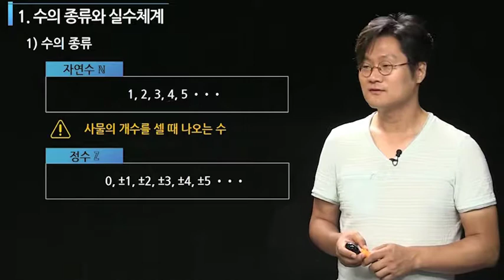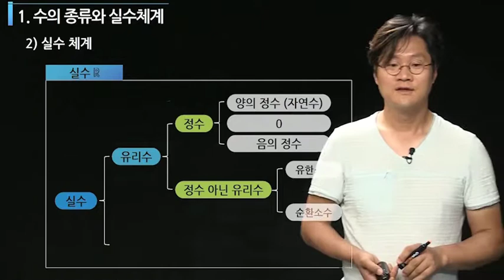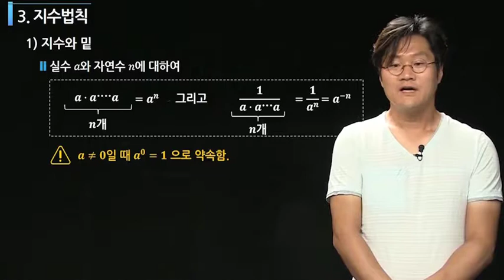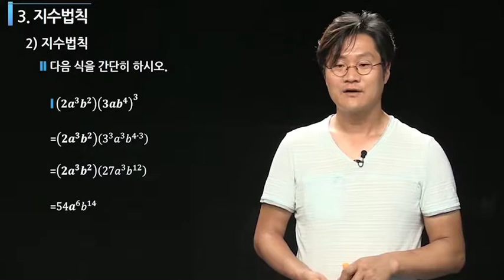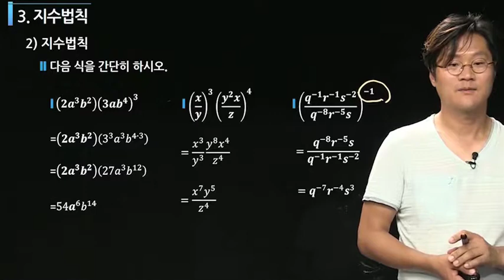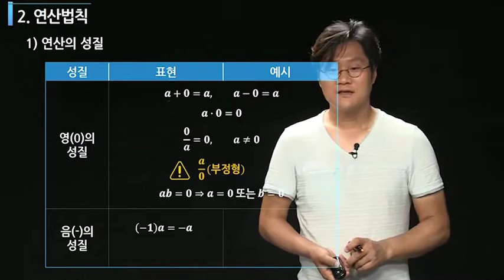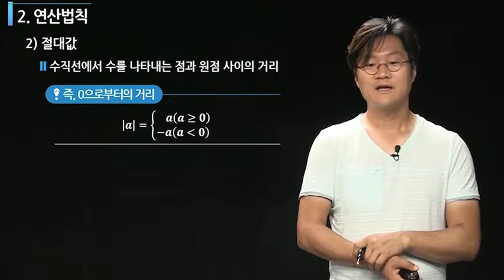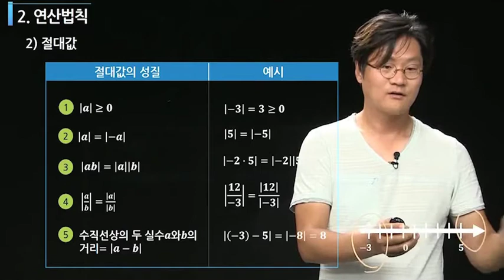[기초미분적분학] 2주차 1차시 - 실수체계와 지수법칙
교수 : 김성환